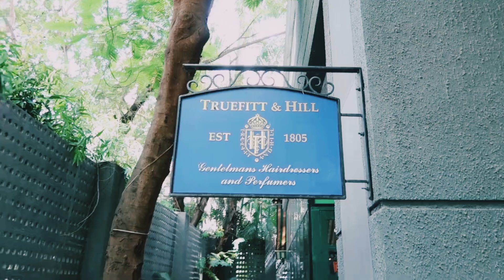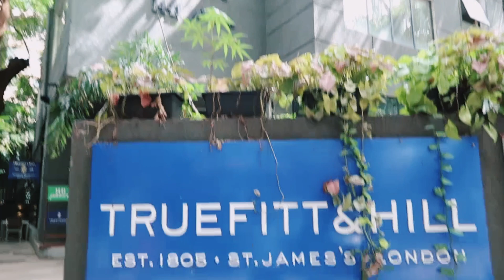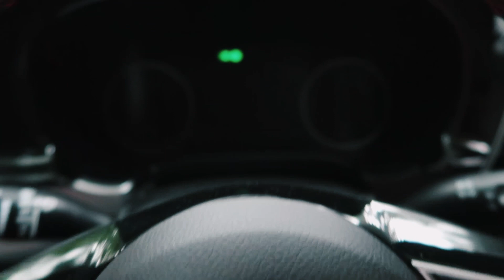MOST EXPENSIVE HAIRCUT😱WORLD'S OLDEST BARBER SHOP😍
Most Expensive Haircut Studio

The World's Oldest Barber Shop

Since 1805 & It's 215th Anniversary

Awesome Experience

Do Visit True Fitt & Hill at Koregaon Park